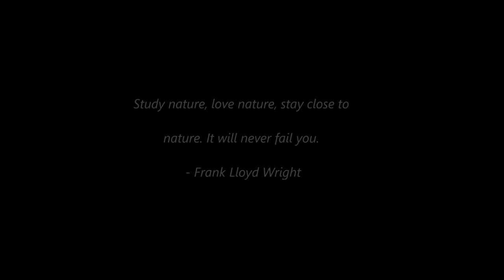Photos Taken at The Buffalo and Erie County Botanical Gardens